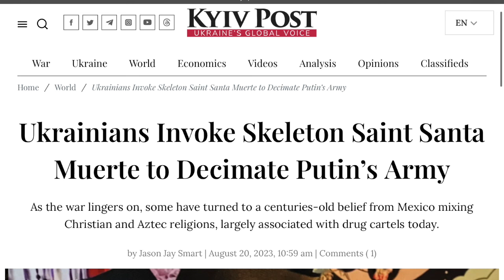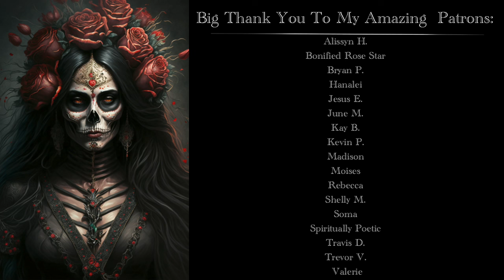The Worshipping Of La Santa Muerte In Ukraine And Russia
☽  Mysterious Leroy on Etsy

☽ Mysterious Leroy On Amazon